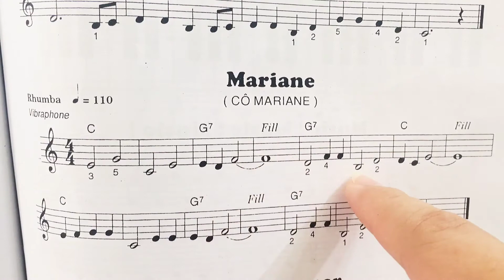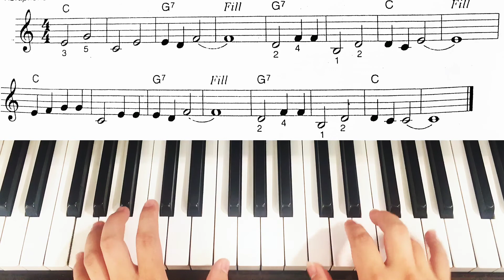Học Piano Đơn Giản - Dễ Hiểu | Bài 16 | Mariane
Shortcuts to master the "Mariane" on piano | Jb Quoc Khanh